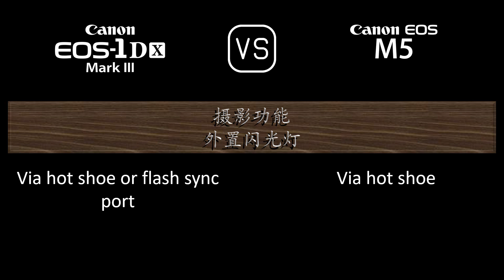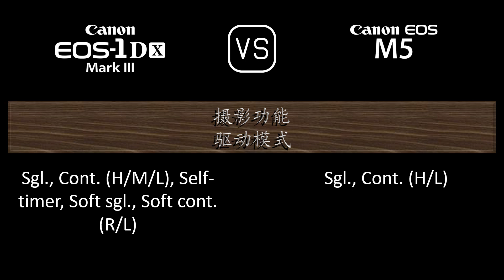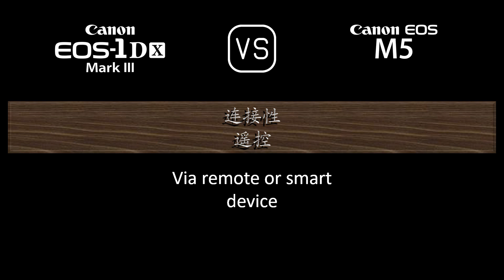Canon EOS-1D X Mark III 与 Canon EOS M5 的规格比较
本视频是 Canon EOS-1D X Mark III 与 Canon EOS M5 的功能概述和规格比较 (comparison of specifications)，希望对您有所启发。感谢您的支持。

00:24 推出
00:32 机身
00:41 传感器
01:05 图片
01:21 光学与对焦
01:50 屏幕
02:10 取景器
02:26 摄影功能
03:27 录像功能
03:43 贮存
03:47 连接性
04:16 物理特性
04:36 杂项